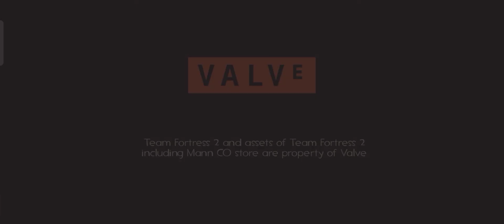Battle Fortress is still my favorite (Batt Fortress 2 Mobile)